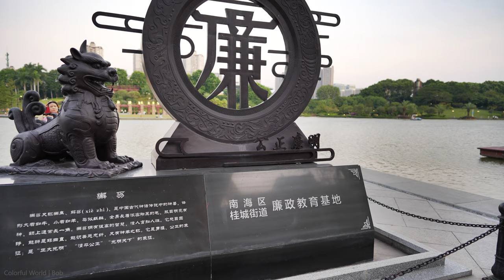Walking tour of Qiandeng Lake in Foshan | Foshan 4K | China【4K HD】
Walking in Foshan Nanhai Qiandeng Lake at dusk. Relax your body and mind ~~

00:00 Walk around the lake
34:52 Night view of Nanhai Street

Qiandeng Lake, located at Denghu West Road, Guicheng Street, Nanhai District, Foshan City, Guangdong Province, covers an area of about 302 mu, the lake surface is about 132 mu (88,000 square meters), the shoreline is about 2.2 kilometers, the water depth along the shore is 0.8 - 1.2 meters, the deepest central 2.8 meters, is a fully open park.